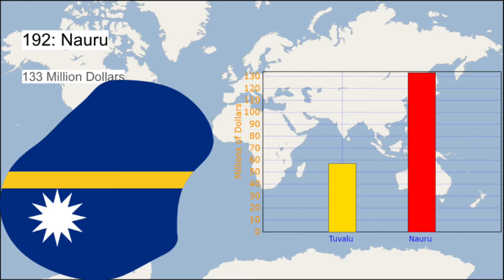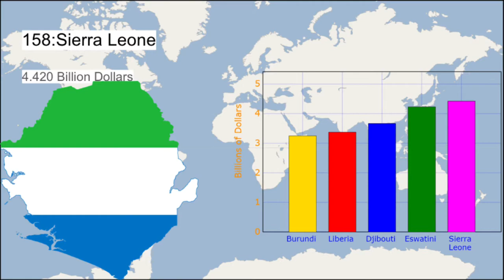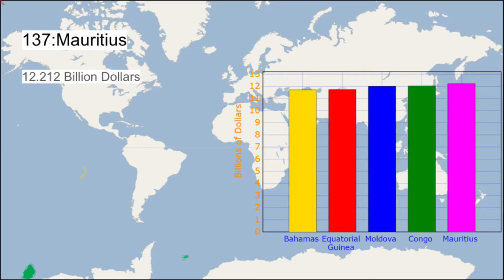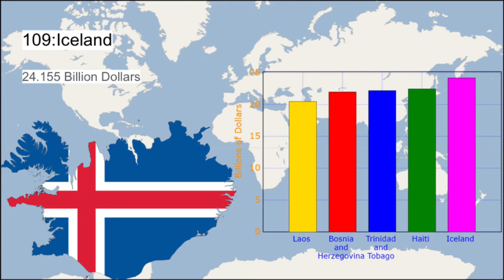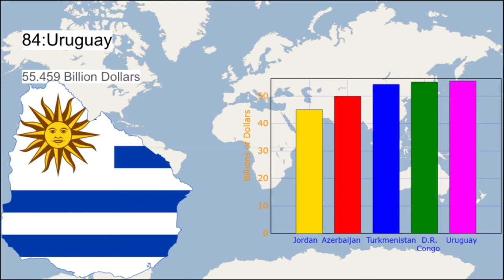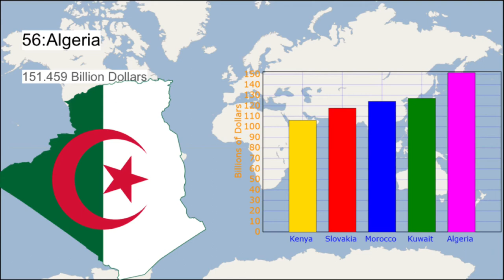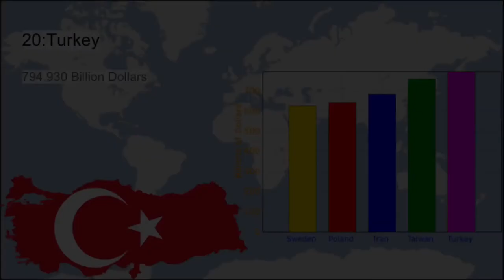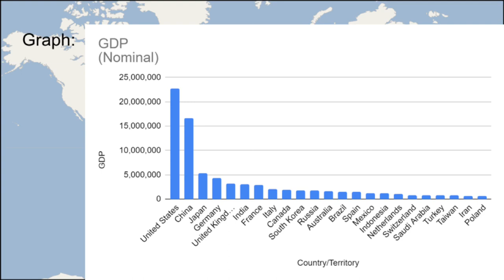Countries GDP Comparison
This video will show the G.D.P. (nominal) of all countries

Sources: International World Bank